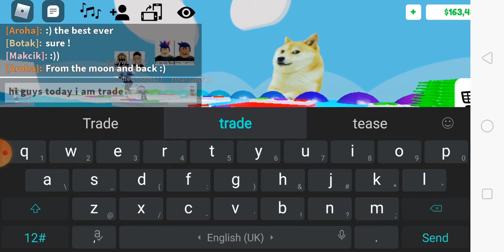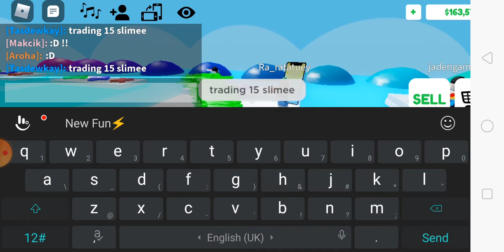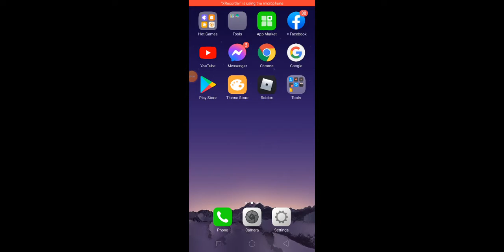September 11, 2021